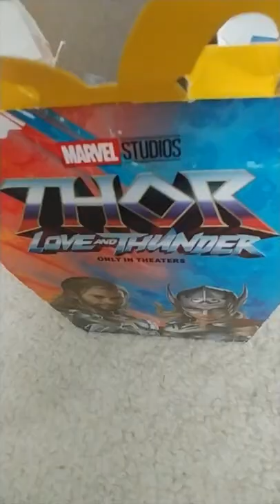McDonalds Guardians Of The Galaxy Toy Rocket Raccoon | Thor Love & Thunder Kids Happy Meal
Guardians of the Galaxy: Vol 3 - Thor 4: Love and Thunder McDonald's Happy Meal Kids Toys!  Check out Rocket Raccoon and his rocket launcher toy! The McD's toys are a good addition to any Marvel fan collection.

Forky Asks A Question - Will you watch Pixar's Turning Red on Disney Plus + and will you see LIGHTYEAR in the theater in June?